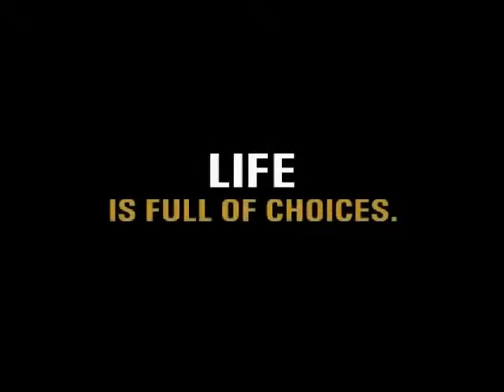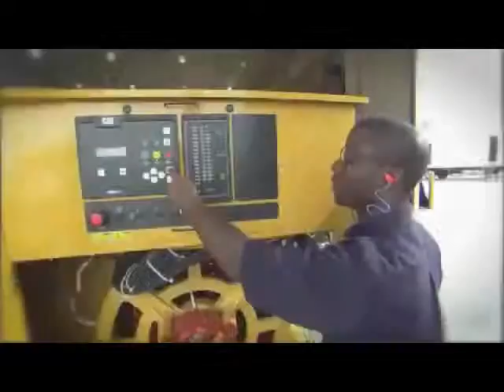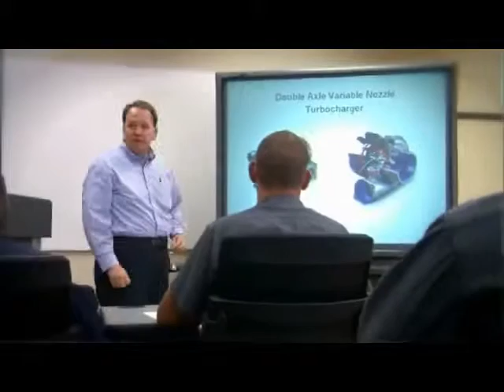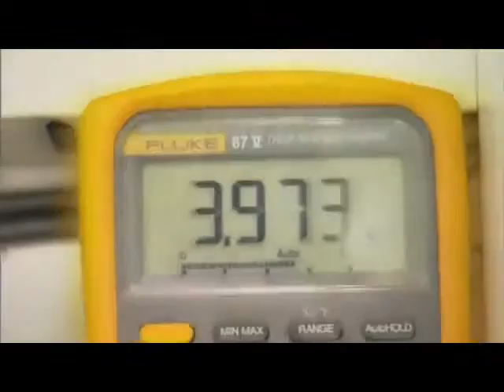Career Documentary Jonathan Moore Per 3